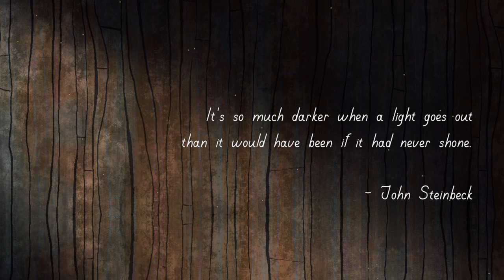FIRST LOOK Pine: A Story of Loss Demo (Made Up Games)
First attempt at playing Pine: A Story of Loss demo by Made Up Games released during the Steam Next Fest 2024/Wholesome Games Direct crossover event. Played until the end of the demo.

Recorded 2:34pm on 17 June 2024, captured using OBS 30.1.2 running on an old Windows 10 PC (GeForce GTX 980).